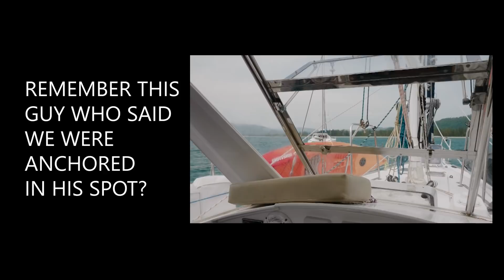Hookworm invasion! Medical care on a sailboat - Sailing Ep 178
Parasites and disease are rife in SE Asia, as Jamie finds out in the Anambas when an uninvited 'passenger' climbs on board. A hookworm infestation must be treated properly, but were the facilities in the remote Anambas going to be able to help us?

Are you a regular viewer? Do you enjoy our videos? Join FTBMates, our VIP members club, and chat with us about anything. Yep, we'll answer absolutely every question you ask. We'll also give away t-shirts, dog-tags, mugs, hoodies, hats, episode previews, exclusive content and private videos. And YOU could be sailing with us on SY Esper

"Boogie with Me" by Hunter Quinn
"Landfall" by Stonekeepers feat. Ed Mills
"Some Things Come Easy" by Walking Hearts

@followtheboat is on most social media platforms

OUR GEAR
*Panasonic GH5
*MAIN VIDEO CAMERA LENS - Olympus Zuiko 12mm prime
*4K DRONE - DJi Mavic Pro
*EXTERNAL CAMERA MIC - Rode VideoMic Pro
*CAMERA MIC - Rode Video Micro Compact
*EXTERNAL FIELD MIC - Roland R-05
*EXTERNAL FIELD MIC - Zoom H1
*WATERPROOF CAMERA - Olympus Tough TG5
*MAIN 4K SPORTS CAMERA - GoPro Hero 7
*SECONDARY 4K SPORTS CAMERA - SJCAM 5000X
*360 camera - Insta360
*4K CAMCORDER - Sony AX53
*(Olympus OMD EM-5 Mk2 OLD VIDEO CAMERA - Eps:1-67)

APP: 'On Course' by Marine Traffic